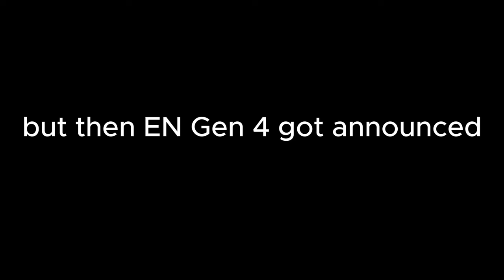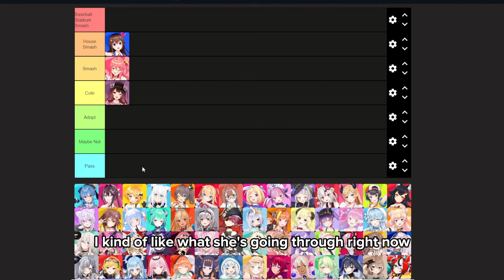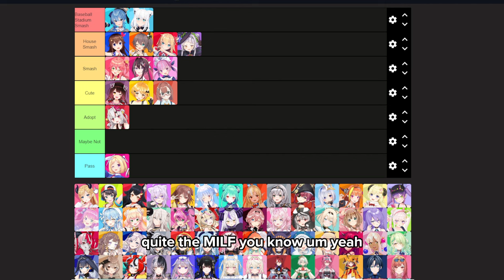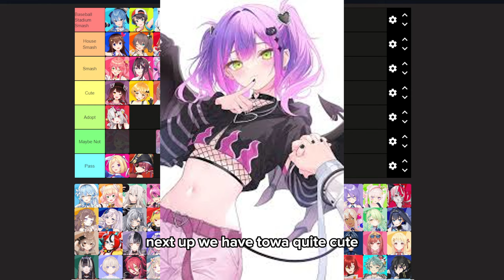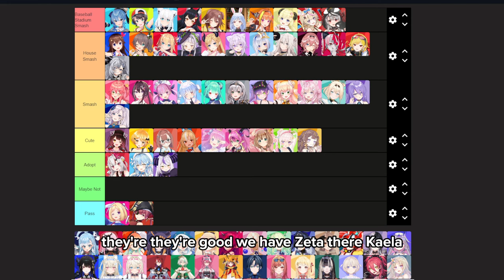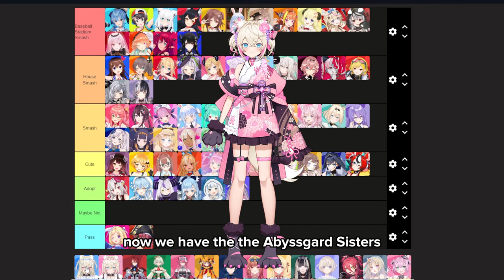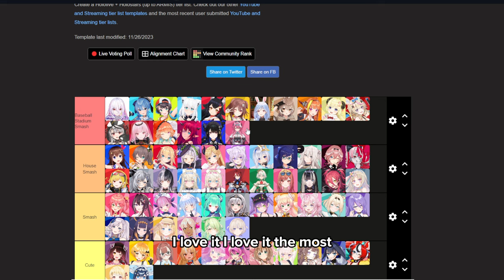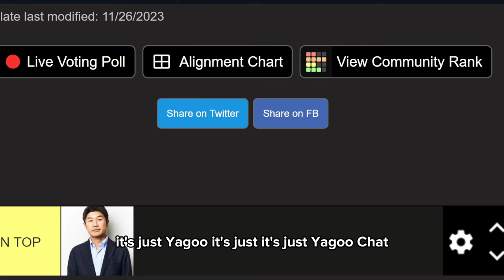Hololive Smash or Pass?!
I might make Smash or pass a once in every 2 months thing so if you want me to do another smash or pass you should put what subject it would be in the comments.
[I need the views for motivation]
Hololive Production is a virtual YouTuber agency owned by Japanese tech entertainment company Cover Corporation. In addition to acting as a multi-channel network, Hololive Production also handles licensing, merchandising, music production and concert organization. As of June 2024, the agency manages 91 VTubers in three target languages (Japanese, Indonesian and English), totalling over 80 million subscribers, including several of the most subscribed VTubers on YouTube and some of the most watched female streamers in the world.